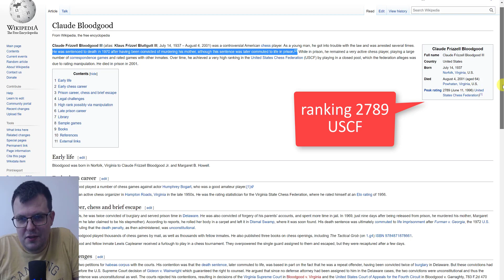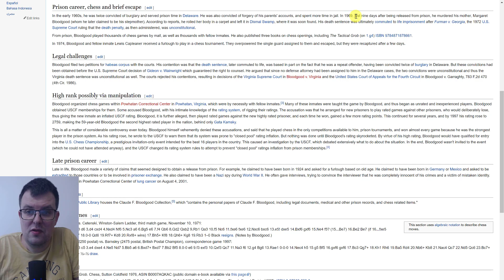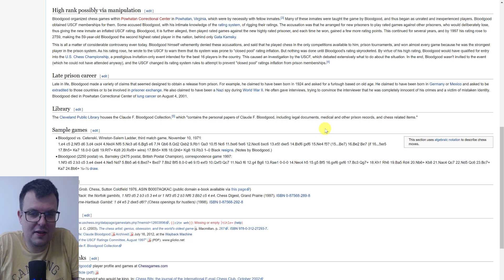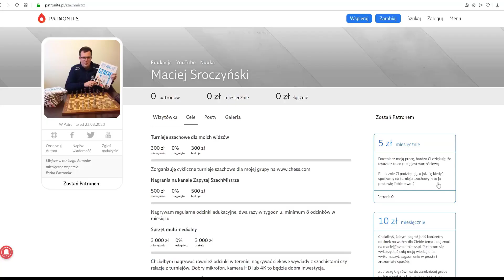SZACHY 429# Carlsen ogrywa Ananda w gambicie więźniów (Prisoners Norfolk Gambit), Claude Bloodgood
Szachy to królewska gra, grają w nią dzieci, grają dorośli, to najpopularniejsza gra logiczna na świecie. Zachęcam do nauczenia się zasad gry w szachy poprzez mój kanał Zapytaj SzachMistrza. Po poznaniu podstawowych zasad szachowych dla początkujących będziesz mógł grać w szachy online, na przykład na lub Zachęcam do spróbowania swoich sił również na prawdziwym turnieju szachowym, na którym nie tylko możesz wygrać pojedyncze partie na szachownicy, ale i cenne doświadczenie, puchary i kategorie szachowe. Jak wygrać w szachy? ciężko na to pytanie odpowiedzieć. Nauka gry w szachy trwa latami. Studiowanie partii mistrzów świata w szachach, nauka debiutów szachowych/otwarć szachowych, zrozumienie zasad gry środkowej to są elementy treningu szachowego, które wyrabia się latami. Jedni próbują wygrywać szybko (mat Szewczyk, mat Głupca) grają też ostre debiuty szachowe (Gambit Królewski, Obrona Sycylijska, Obrona Królewsko_indyjska), aby zaatakować króla i szybko powiedzieć mu szach-mat. Inni wybierają strategiczne podejście i odpowiednie solidniejsze otwarcia szachowe (Partia Hiszpańska, Obrona Caro-kann, Obrona Francuska, Gambit Hetmański). Każdy chce grać jak Garri Kasparov, Michaił Tal, Borys Spasski, Robert Fischer, Anatolij Karpov czy obecnie Magnus Carlsen oraz nasi rodacy Jan Krzysztof Duda i Radosław Wojtaszek. Nie każdy jednak może zostać arcymistrzem szachowym. Pamiętaj, że szachy to nie tylko wygrywanie, to też nauka logicznego myślenia, ćwiczenie pamięci, wyobraźni. Na moim kanale zobaczysz jak szachowi mistrzowie wykonywali niezwykłe ruchy, kombinacje i taktyki szachowe! Pod okiem doświadczonego trenera szachowego, poznasz cenne porady, i strategie, które poprowadzą Cię w kierunku szachowego mistrzostwa. Przeanalizuje wiele partii szachowych, przedstawię ciekawostki szachowe. Na kanale Szkoły SzachMistrz dowiedz się również jakie szachy i szachownicę wybrać, podpowiem który zegar szachowy jest najlepszy.